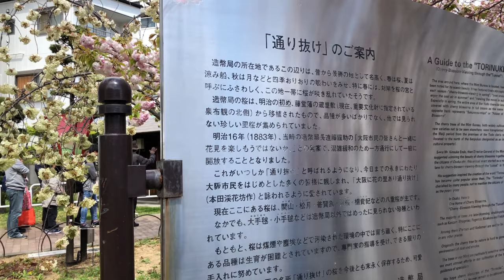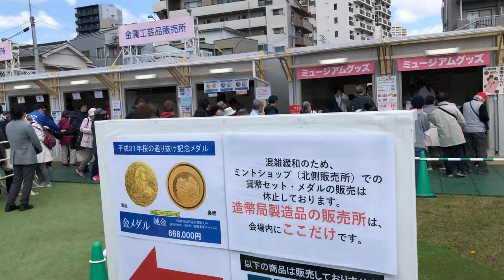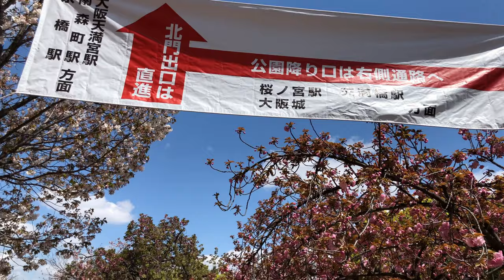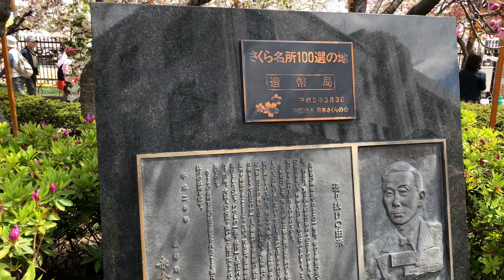⁴ᴷ⁶⁰【大阪/造幣局/桜の通り抜け/2019】4/15(月) ☆最終日！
「造幣局」
☆平成31年4月9日（火）から4月15日（月）までの7日間